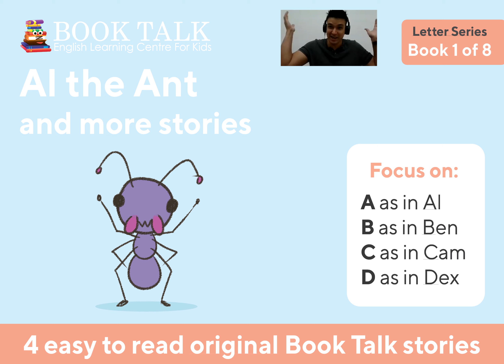ABCD How to use this book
In this series we will explore lower level phonics. These videos are intended to compliment the lessons your children have attended at Book Talk.

For those who do not know, Book Talk is an English Language Learning Centre for kids with two locations in Hong Kong.

For more information about Book Talk, or to get in contact with us, visit our